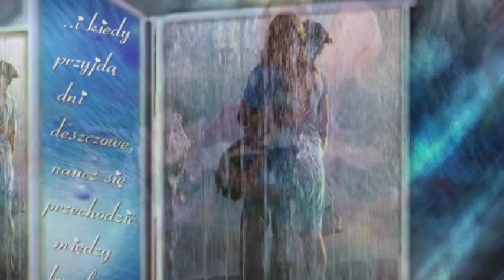ZŁOTA POLSKA JESIEŃ-FRAMEROWIE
ŻYCZĘ PRZYJEMNEGO SŁUCHANIA I OGLĄDANIA .

1. Lipiec, sierpień, wrzesień patrzeć a tu jesień już
szron na drzewach siada, trawa rankiem siwa znowu już
cienie coraz dłuższe, a dni za to krótsze, ranki we mgle
ociężałe sady w odpowiednim śnie.
Zaorane rżyska, dym na kartofliskach siadł,
lasy pełne wrzosu jak wspomnienie wiosny zakł,
bocian się pakuje z żoną odlatuje gdzieś,
czas przez palce ciesze nic się nie odwlecze, nie.

Ref. Złota Polska jesień, jesień przebogata, bukiet późnych kwiatów wiąże babim latem.
Złota Polska jesień, jesień dobra taka,słońcem Cię nie zmęczy tak jak środek lata.
Złota Polska jesień, choć jej brak pierwiosnka, złota Polska jesień milsza mniej niż wiosna
Złota polska jesień nawet w chmurnym niebie, ona mi przyniosła Ciebie.

2. Miła sercu zima zimnem za nos trzyma znów,
Boże Narodzenie śniegiem otulenie, mróz.
a nawałem skoczy lutym, dmuchnie w oczy pędziwiatr,
poprzez pola, stawy, rzeki, stawia ślad.
Miła sercu wiosna lata pieśń radosna, deszcz
ale ta najmilszy mój Ty najmilejszy wiesz
dywan złotych liści ten po którym żeśmy szli
bodaj by mi z Tobą jeszcze raz tą drogą iść.